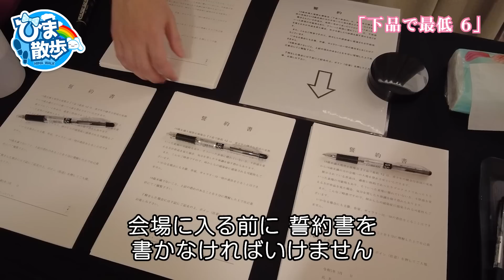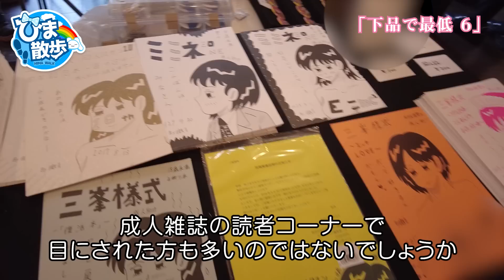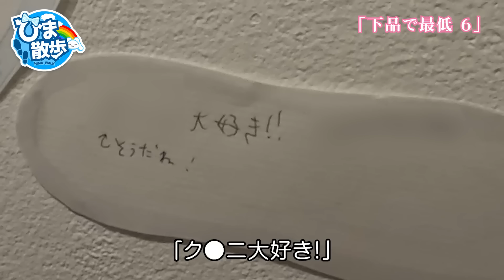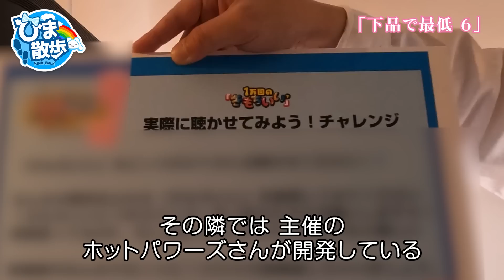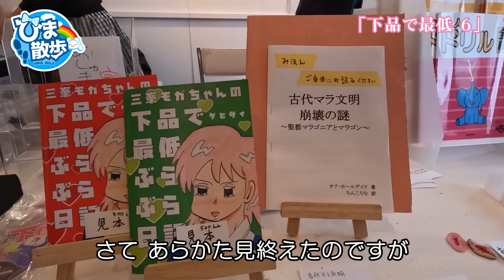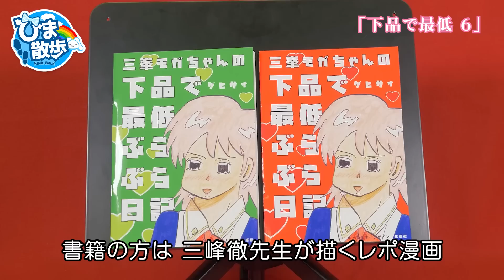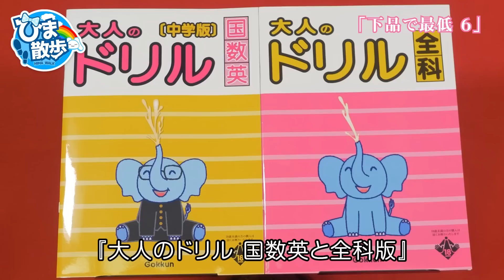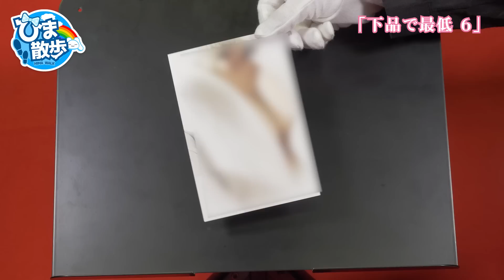表参道で最も終わっている空間「下品で最低６」に行きました【餅月ひまり／ライヴラリ】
大変おもしろいイベントでございました🐰

ひまりへのおたよりやプレゼントは

〒111-0056
東京都台東区小島2-14-4
桂昇新御徒町ビル7F
株式会社ゆにクリエイト
餅月ひまり　宛

までどうぞ！

『Rabbit Cocktail』 © ALISA/Girl in the mirror